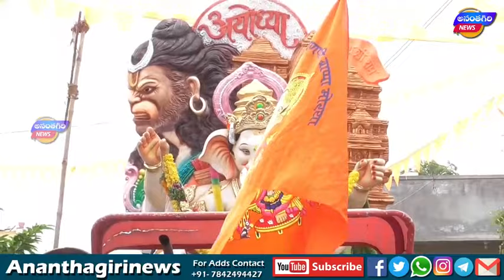పట్టణంలో పలు ప్రాంతాల్లో 9 రోజులకు గణపతి నిమజ్జనం